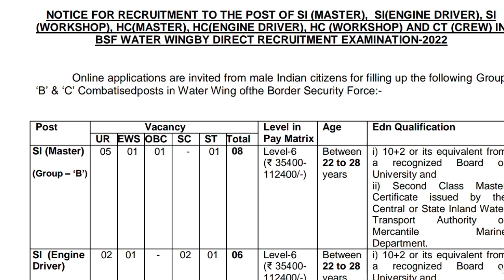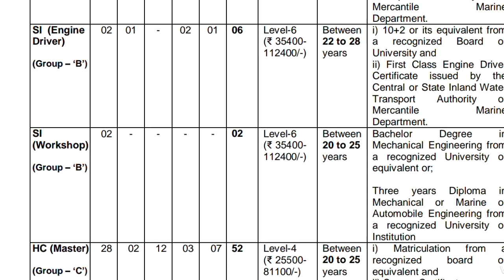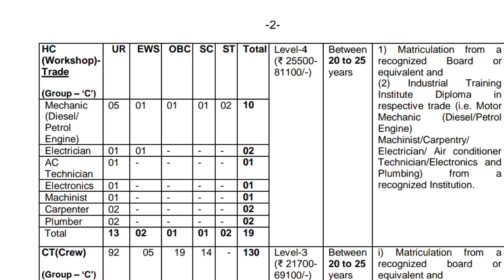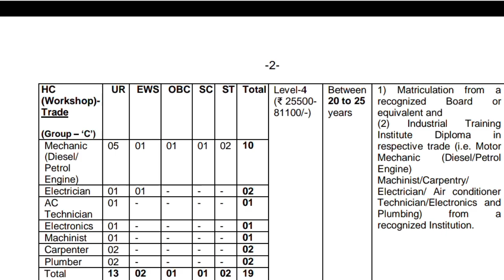BSF- ൽ ജല ചിറക്🌊🤑 CONSTABLE ആവാം|281 ഒഴിവ്|BSF Constable, HC & Recruitment 2022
Border Security Force (BSF) Sub-Inspector, Head Constable & Constable Recruitment- 2022

4J JOBS MALAYALAM is a job & career development YouTube channel with lot of information regarding job update in the defence,ssc,psc, central and state government

Border Security Force (BSF) has given a notification for recruitment of Group-‘B’ & ‘C’. Those Candidates who are Interested in the Vacancy details and completed all eligibility criteria can read the Notification & Apply Online Form.

Post Name : SI (Master), SI (Engine Driver), SI (Workshop), HC (Master), HC (Engine Driver), HC (Mechanic Diesel/ Petrol Engine), HC (Electrician), HC (AC Technician), HC (Electronics), HC (Machinist), HC (Carpenter), HC (Plumber), CT (Crew).

About Recruitment : Online applications are invited from male Indian citizens for filling up the following Group ‘B’ & ‘C’ Combatised posts in Water Wing ofthe Border Security Force.